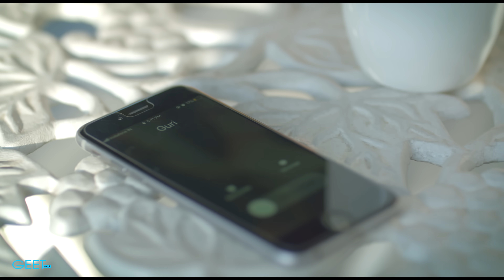Bewafa Tu : Guri (Official Video) Satti Dhillon | Punjabi Sad Song | Geet MP3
Geet MP3 & GK.DIGITAL Presents Latest Punjabi Song 2018 "Bewafa TU" In The Vocals Of "GURI".This Song Has Been Written By Raj Fatehpur,Composed By Sharan,Music Produced By Ranjit And Video Directed By Satti Dhillon.Feel This Punjabi Sad Song 2018 Bewafa Tu Guri And Like,Share And Comment If You Like This.

Title : Bewafa Tu
Singer : Guri Ft. Tanya
Starring : Chetna Pande
Lyrics : Raj Fatehpur
Mix & Mastered By : Tej
Composer : Sharan
Video : Satti Dhillon
Online Promotions : Gk.Digital
Project By : Gurbaksh Singh Dhillon
Artist Management : Gurbaksh Singh Dhillon
Produced By : Kv Dhillon

 :::::::::::::Additional Credits :::::::::::::::

Production : FATEH FILM PRODUCTION
Flute : HASSAN BADSHAH
Dop : VIKCEE
Editor : KAMCEE
Hair : TEAM ALI KHAN - AJAY
Publicity Design : A NM DESIGNS
Making Covered By - DAAS MEDIA

Set BEWAFA TU As Your Calletune :-

Docomo Users sms SET 10393535 to 543211
Virgin Users sms 10393535 to 58475
Telenor Users SMS  ACT10393535 to 543211